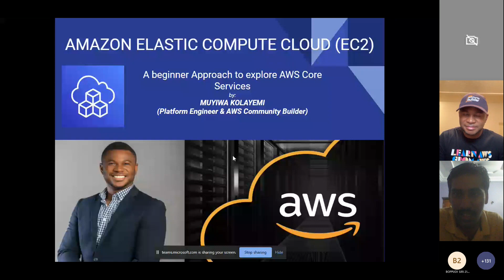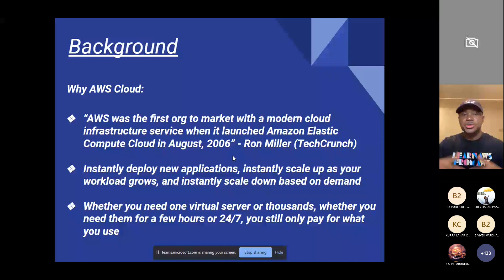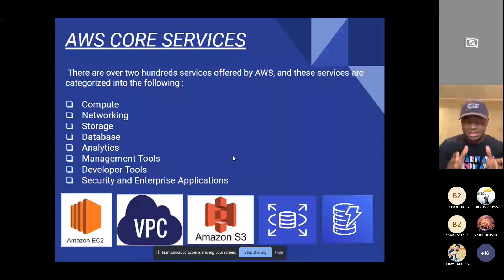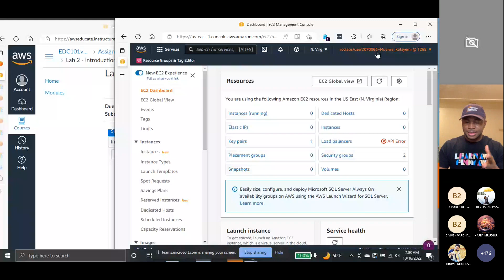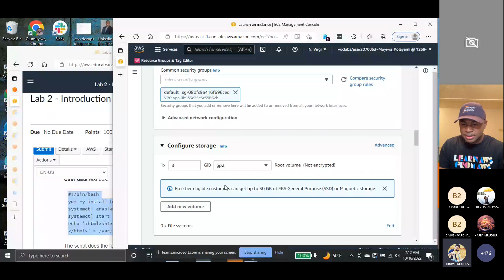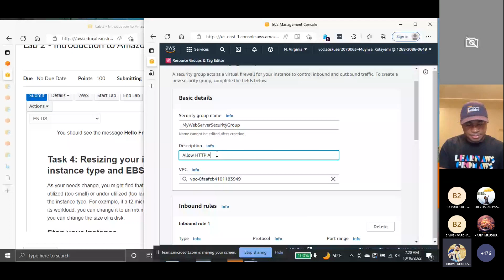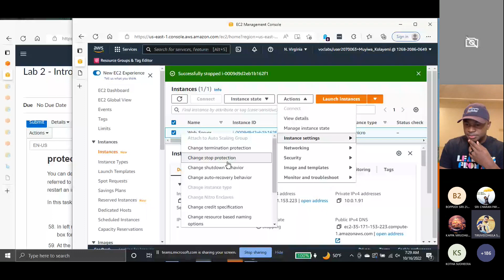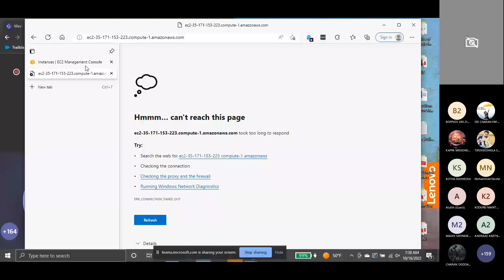Webinar on Beginner approach to explore AWS core services by Olumuyiwa Kolayemi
𝐍𝐞𝐱𝐭𝐆𝐞𝐧 𝐂𝐥𝐨𝐮𝐝 𝐂𝐥𝐮𝐛'𝐬 𝐬𝐨𝐜𝐢𝐚𝐥 𝐌𝐞𝐝𝐢𝐚 𝐏𝐥𝐚𝐭𝐟𝐨𝐫𝐦𝐬 !!